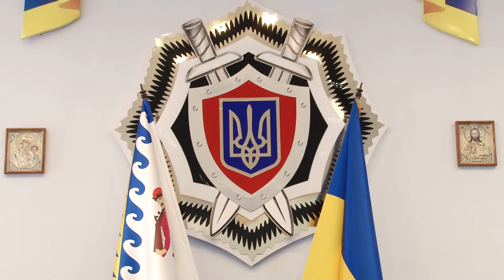Правоохоронці святкують на роботі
Правоохоронці констатують - у святкові та вихідні кількість правопорушень стрімко зростає. Так буває і у великодні свята. Перед довгими вихідними криворізькі поліцейські перейшли на посилений режим несення служби. У чергуванні біля храмів буде задіяно більше як півтисячі правоохоронців. Працюватиме також резервна група поліції. До патрулювання вулиць міста залучені нацгвардійці.